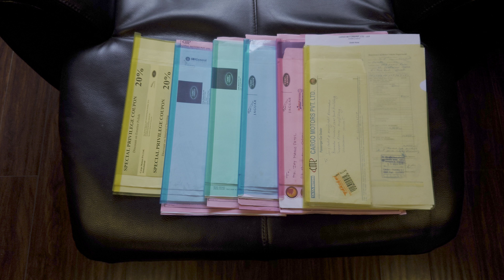Jay wants to publish a book 📙 📚 with bills 🗃️ 📂 since purchase new 2011 12 rangerover 🇬🇧